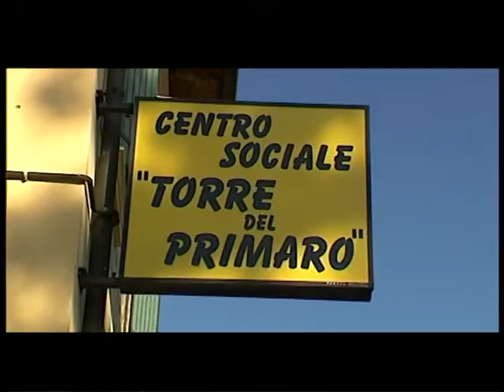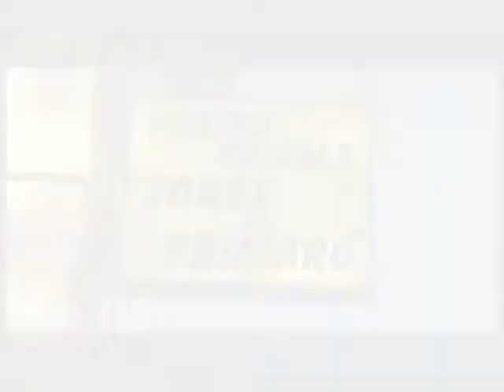La Torre del Primaro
Il centro sociale per anziani presente ad Argenta che grazie a suoi soci volontari a creato una struttura per accogliere anziani che rimarrebbero soli.